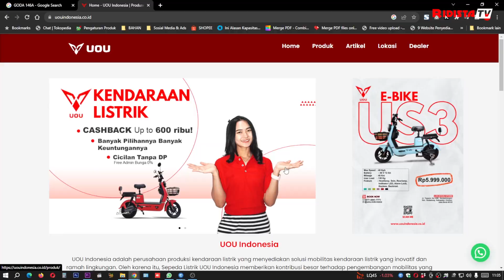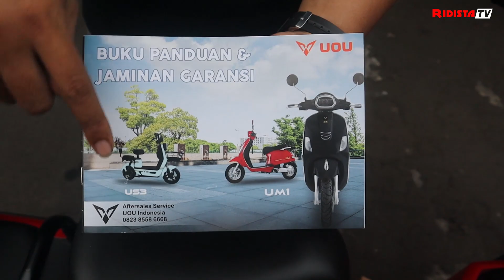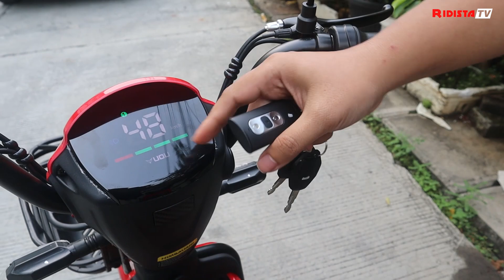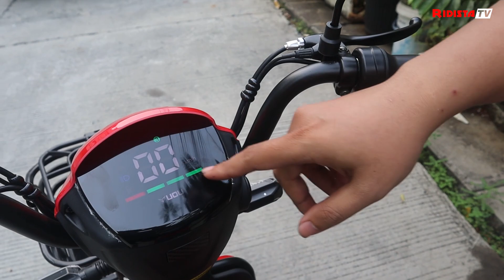SEPEDA LISTRIK TERBARU !! UOU US6 BY GODA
halo sobat ridista.. Apa kabar semuanya ??
yang pasti kami harap semua baik baik saja ya..
ohh iya.. gak ada henti hentinya ridista mau ucapin banyak banyak terimakasih nih pada
kalian semua yang udah dukung channel ini dari awal hingga sekarang.

Oh yaa...
Produk ini kalian bisa dapatkan di Online Store Ridista juga..

Yang Review:
OKTA

Yang Shoot & Edit:
DJOKO